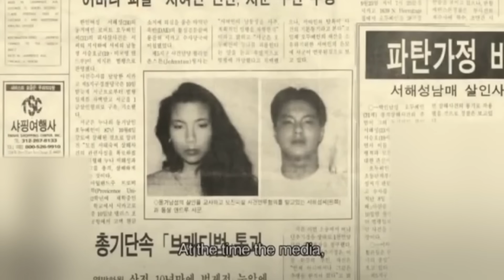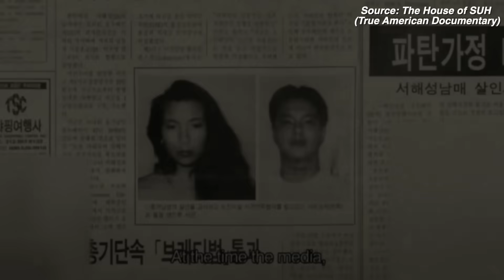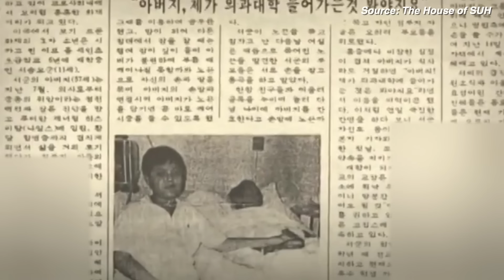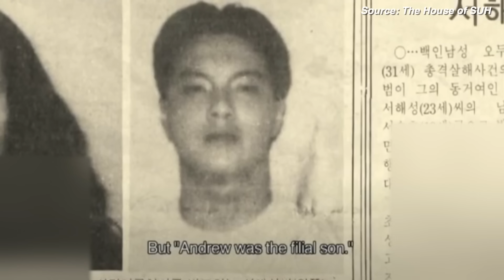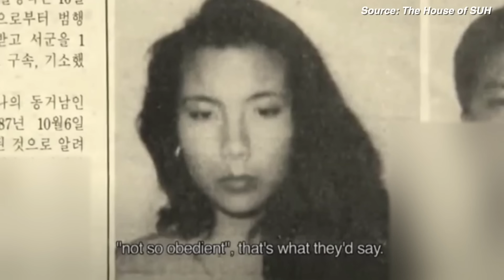'My Sister Made Me Kill'. The Killer SUH Siblings | Darkest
Today we talk about the SUH siblings case named to be one of America's most infamous cases. 23 years later, does Andrew deserve a 2nd chance?